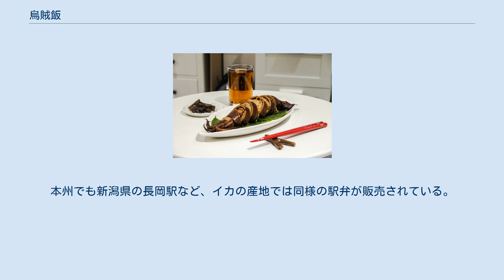烏賊飯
森町_(北海道)
烏賊飯（いかめし）は、イカの中に米を入れて炊き上げた日本の料理。
北海道渡島地方の郷土料理。
 下足（げそ）を取り外し、腹ワタを取り除いたイカの胴身に、研いだ米を詰め込み醤油ベースの出し汁で炊き上げたもの。
爪楊枝等で米が飛び出さないように留める事がある。
米はもち米とうるち米を混ぜる。
胴身に詰める具材として、下足を細かく刻んだものや、筍、人参、油揚げなどを入れることもある。
 いかめしの包装と中身 生のイカに米やジャガイモを詰め込んで醤油味で煮込んだ料理は北海道日本海沿岸に古くから存在する料理で、大正、昭和初期の松前町や焼尻島など、各地で食されていた。
 現在「駅弁」として有名な「いかめし」は、函館本線森駅の駅弁調製業者だった阿部弁当店（現在のいかめし阿部商店）が、第二次世界大戦中の1941年（昭和16年）、戦時体制による食糧統制で米が不足していたため、当時豊漁だったスルメイカを用い、米を節約しても満足感がある料理として考案した。
当時の森駅は鉄道交通の要衝として、ソ連の侵攻に備えて北海道に配置された若い兵士たちを乗せた列車が乗り入れていた。
そのため駅弁として売り出したところ、もち米入りで腹持ちが良いと評判を呼んだという。
 戦後の1966年（昭和41年）に京王百貨店で『第1回元祖有名駅弁と全国うまいもの大会』が行われ、阿部弁当店はこの大会に烏賊飯を出品した。
第2回には早くも売り上げ1位となり、以後同大会をはじめとする「駅弁大会」の常連となった。
これによって「いかめし」は徐々に森町名物あるいは北海道名物として全国的に知られるようになった。
 1970年代にイカの不漁で安定供給が困難になった為ニュージーランド産のイカを使用。
日本近海のイカよりも加熱調理後に冷めても身が柔らかく、より良いいかめしが出来上がった。
 現在では阿部商店以外の業者も製造販売しており、催事や通信販売でレトルトパックになったものが容易に入手できる。
本州でも新潟県の長岡駅など、イカの産地では同様の駅弁が販売されている。
   ウィキメディア・コモンズには、烏賊飯に関するカテゴリがあります。